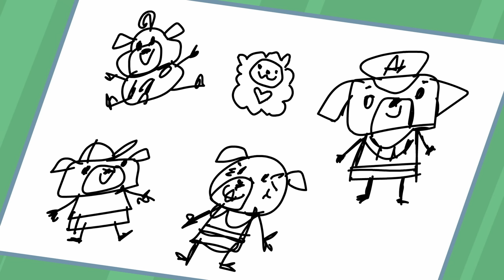Chip and Potato | Chips Big Snow Trip! | Cartoons For Kids | Watch More on Netflix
Chip and Potato | Chips Big Snow Trip! | Cartoons For Kids

It’s a snowy last day of Kindergarten before the holidays! Now that Nico knows all about Potato, Chip and Nico decide to share the job of looking after their snuggly mouse friend during school. And today, the Happy Hoppers get to do all their gym and music class activities outside in the snow! When Potato goes missing, Chip assumes Nico has her….and Nico assumes Chip has her! When they finally realize she’s lost, Chip and Nico set off to find their mouse friend—and realize how much she means to both of them.